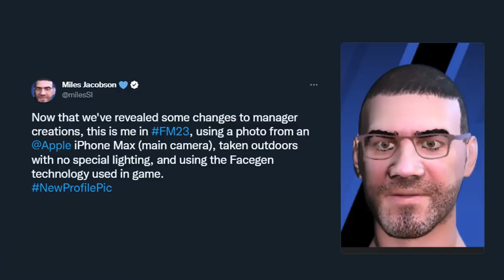The TRUTH About FM23 W/ Benjy, Zealand, WTS and Lollujo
Football Manager 2023 is now out, but is it worth it? DoctorBenjy, Zealand, WorkTheSpace and Lollujo join together to discuss the situation the game currently finds itself in, the frustrations to do with the new game and what the future holds for Football Manager